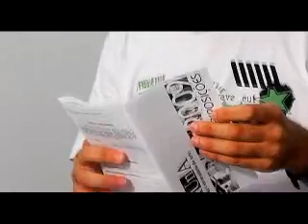francesco trotta - bloco 02